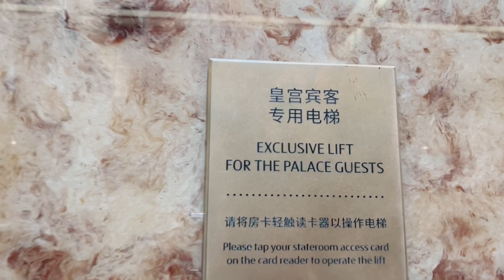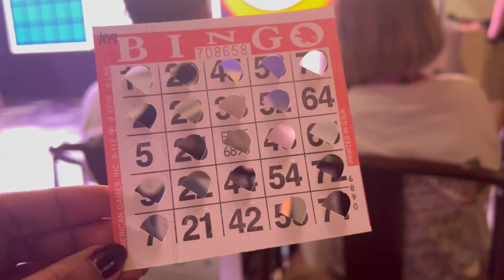Last Cruise with DREAM CRUISES | DREAM CRUISE SIGNING OFF | 4D3N CRUISE TO NOWHERE | Day 3